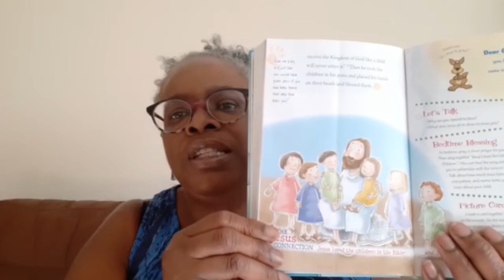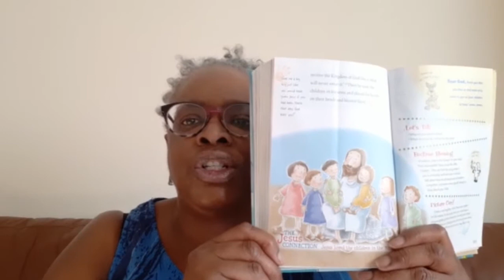Jesus Loves the Little Children | Beverley Lawrence | NTCG Leeds Kids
Sunday School Class 3-5 by Beverley Lawrence

If your children have created any drawings that you would like to be shown in next week service, please take a picture of their drawing and send it to:

Song - Jesus Loves the Little Children by Wilson Family